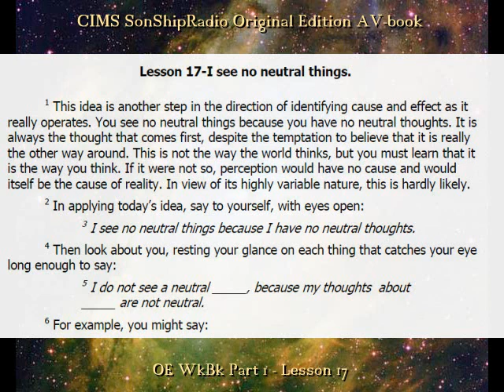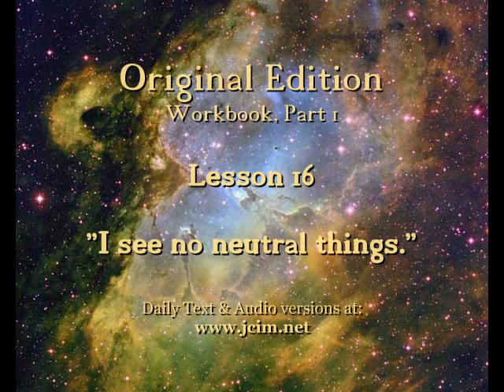OE Lesson 17 -- CIMS SonShipRadio (av)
OE Lesson 17 -- "I see no neutral things."